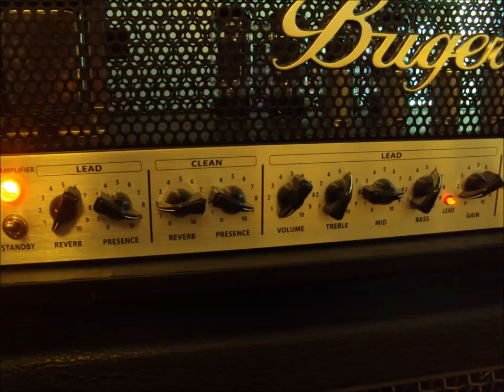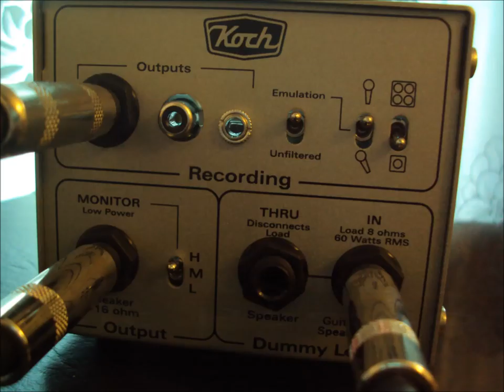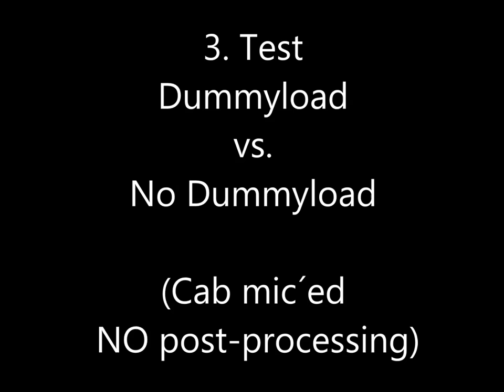Koch GuitarAmp Attenuator Dummybox Home Sound Demo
Since the Koch Dummybox Home ist by far one of the cheapest attenuators out there that offer additional features like "recording outputs" and "cab.emulations". I decided to record a short Demo. The Demo includes all cab-emulation combinations and a direct comparison between the sound straight from the Amp to the Cab and the sound dampened by the Koch attenuator.